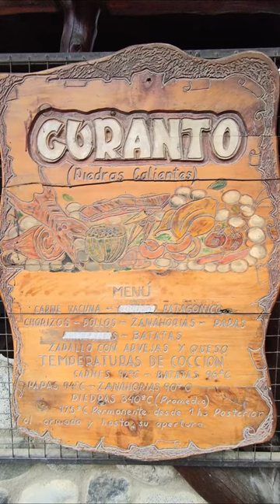Viajamos Juntos a Colonia Suiza a probar el curanto de El Gringo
Viajamos Juntos a Colonia Suiza a pocos Km de Bariloche

El curanto es un método tradicional milenario de cocinar alimentos originario del archipiélago de Chiloé, y que utiliza piedras calientes enterradas en un hoyo que se tapa con hojas de pangue y champas. Los componentes fundamentales son los mariscos, algunos crustáceos y papas, junto con otras preparaciones tradicionales de la misma zona como el milcao y el chapalele, a las que se añaden carnes y embutidos.